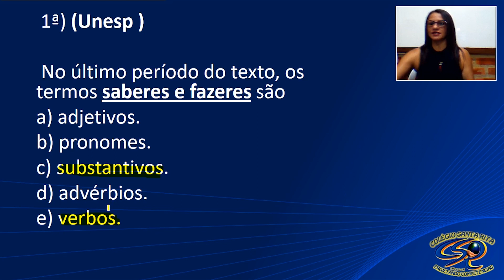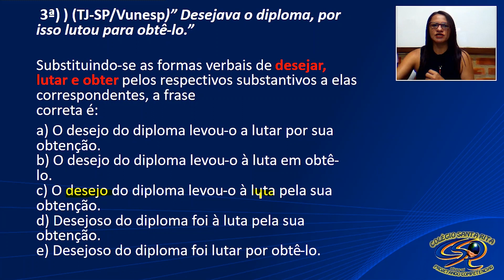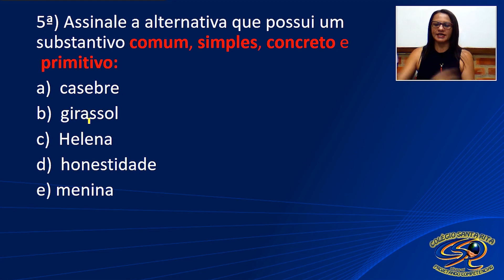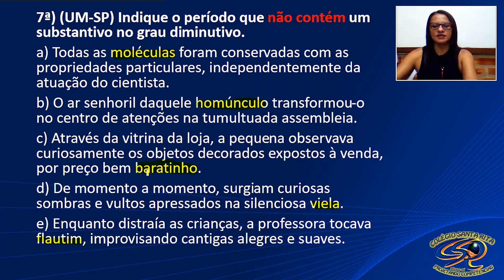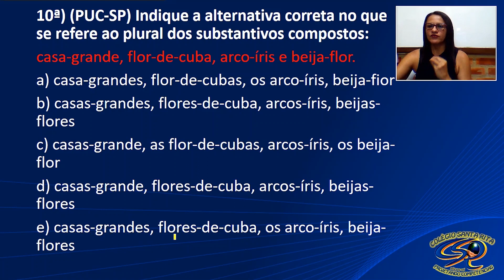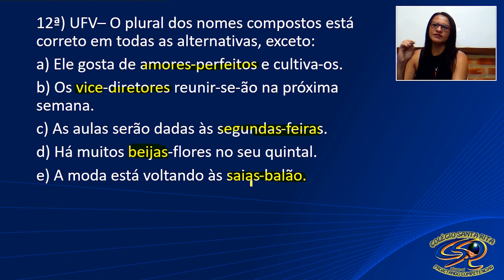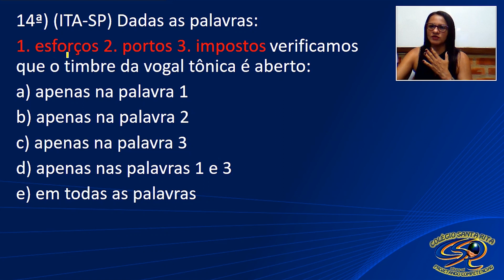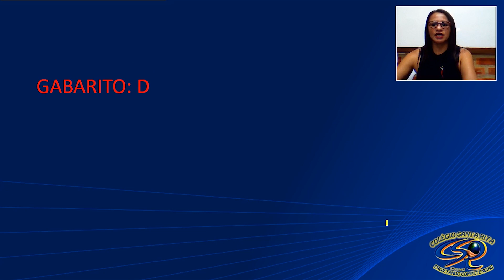1ª SÉRIE - 06-05 - GRAMÁTICA E TEXTO - ENSINO MÉDIO - AULA 07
RESOLUÇÃO DE QUESTÕES